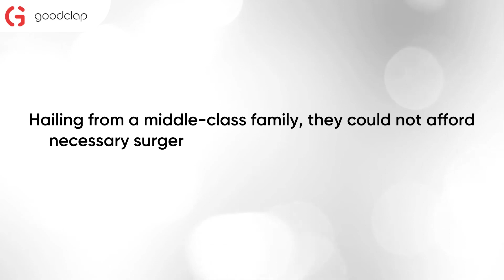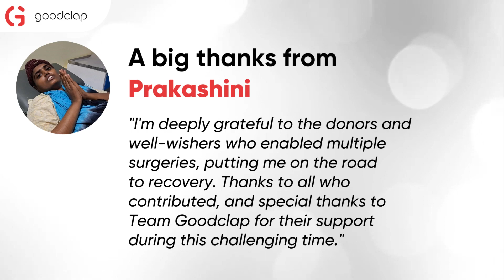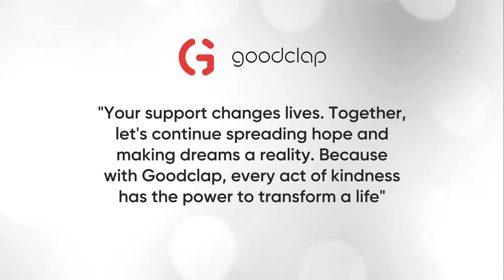Prakashini's Incredible Recovery: Donor and Crowdfunding Support!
Embark on an extraordinary tale that unfolds the profound strength of community and its transformative impact on a life. Meet Prakashini, an M Tech Graduate whose life took a tragic turn with a devastating accident, shattering her lower body. Through the difficult journey of multiple surgeries, Prakashini's incredible spirit, coupled with the unwavering support of compassionate donors and their heartfelt prayers, became the beacon of hope.In the face of adversity, Prakashini emerged as a true fighter, transcending the limits imposed by her injuries. Witness Prakashini's recovery,  inspiring path to a full and triumphant recovery. This is a story of unity, compassion, and the extraordinary impact of collective love and support.

For such crowdfunding support and more such goodness and heartwarming stories Join Goodclap App.